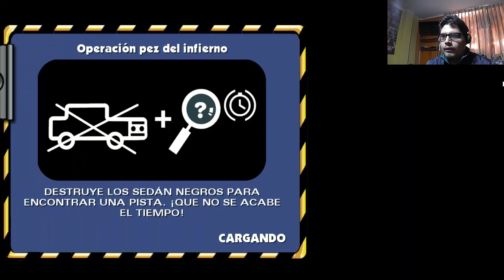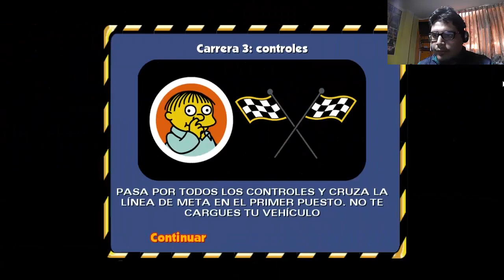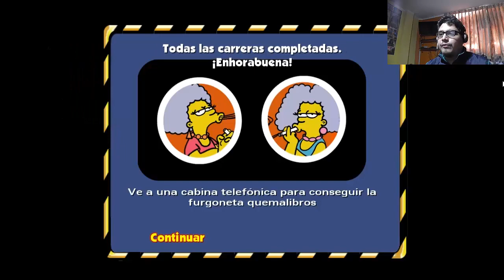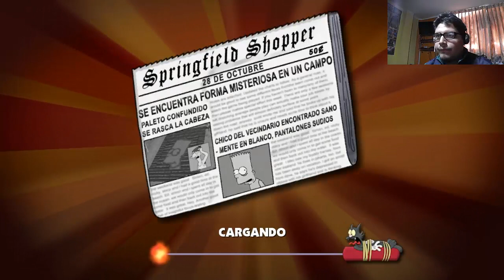Los Simpsons Hit and Run Parte #3 Lisa la alocada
Tras el rapto de Bart, Lisa busca indicios de donde puede estar.